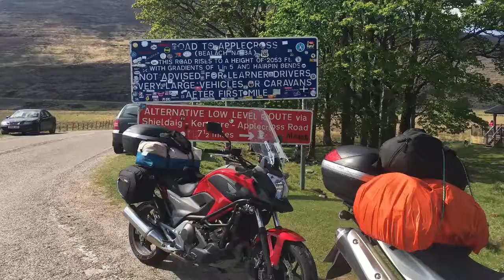My Movie 1